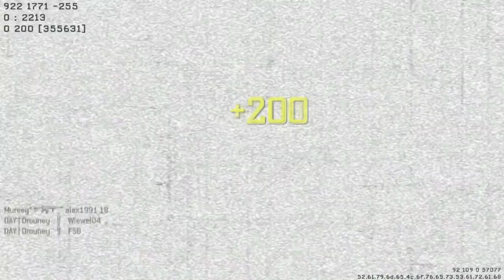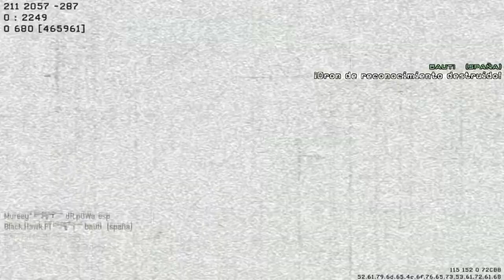MASACRANDO CON LA ACR + RACHITAS !! - Modern Warfare 3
►¿Quieres promocionar tu servidor de Minecraft en este Canal?
Ponme un comentario en el video diciéndome que quieres promocionar tu servidor, solo así podré pasarte mi Skype y podré pasarte la info sobre las promociones, de antemano… cobro por promocionar servidores, si te interesa dímelo.
► Steam --- Drouney

MOAB WARFARE 3
Call of Duty - Modern warfare 3
MOAB WARFARE 3